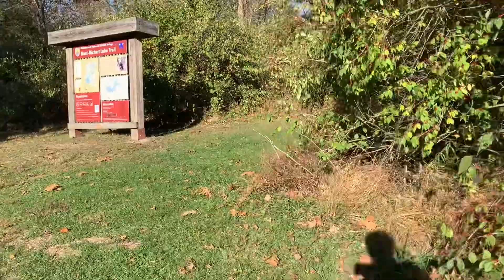Fall Woods Walk 2023